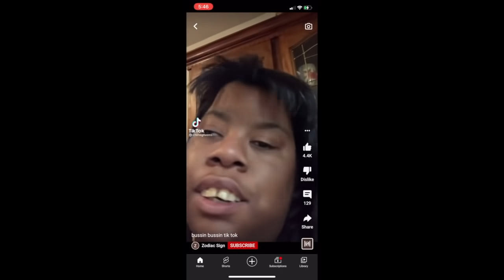Reacting to MYA NICOLE and Rakihya Raine "You Aint Like That" FT: High fashion Drip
Whats up siblings we are back with another video! a new type of video a reaction video! Let us know what you thought about it in the comments below!